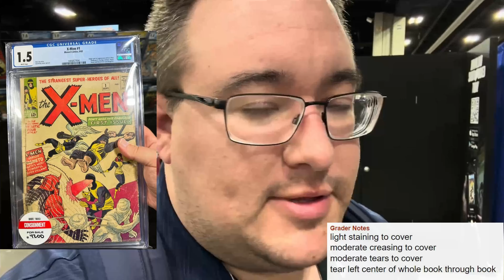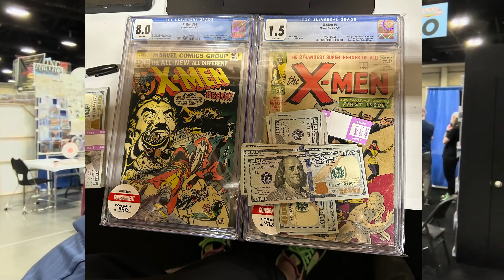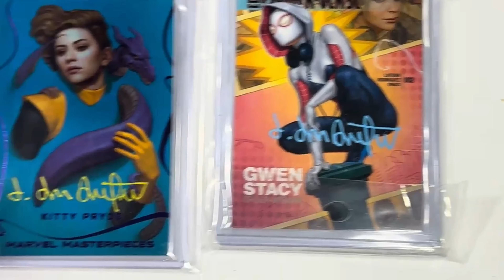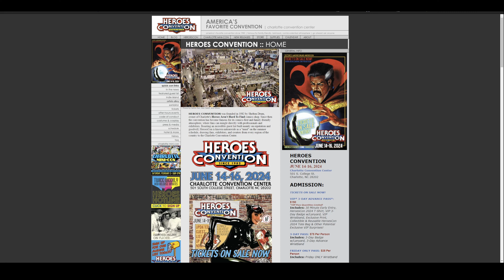A grail has been acquired, CGC nonsense. Day 2 Heroes Con vlog.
Day 2 of Heroes Con vlog, and we have acquired a grail. Also and update on the all the CGC nonsense.